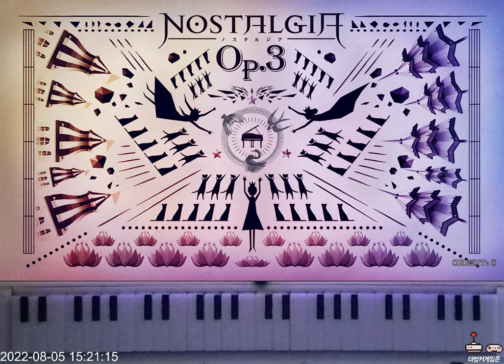[ノスタルジア Op.3] Noah's Song Expert 986k FC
Lv. 9
Location: The Bunker Gamezone
Player: ELYSYST